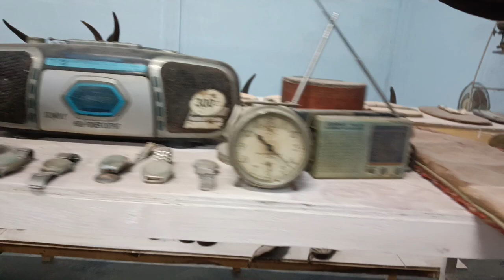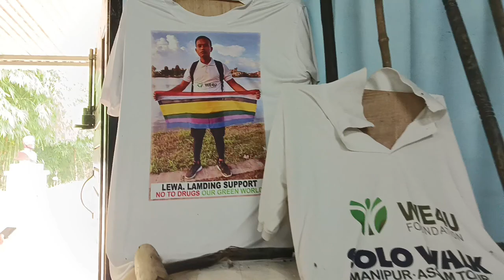BARAK MUSEUM || BHUVAN PAHAR || WATERFALLS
Sunday Ride & Exploring Museum & waterfalls